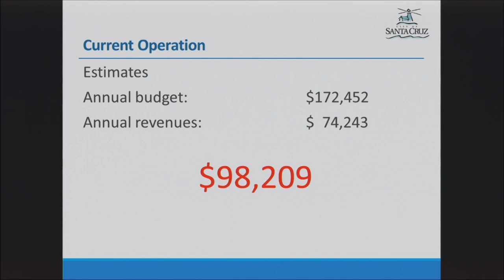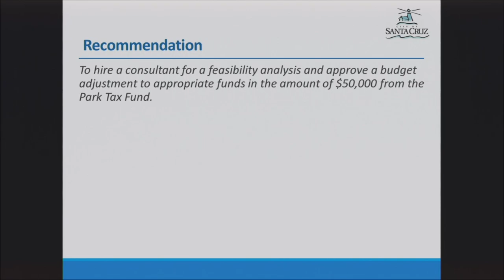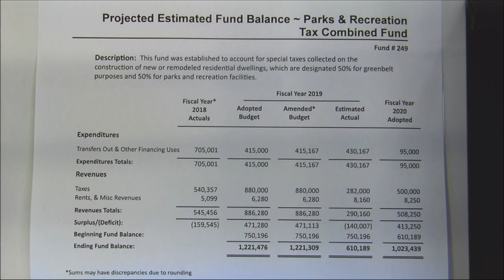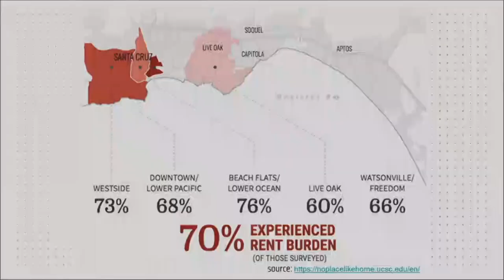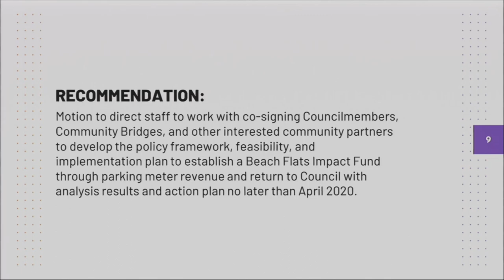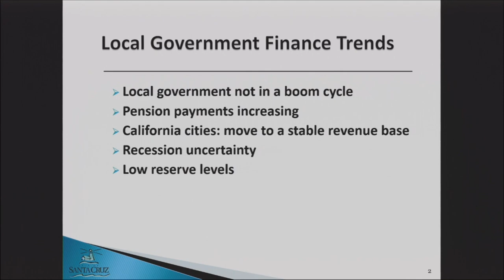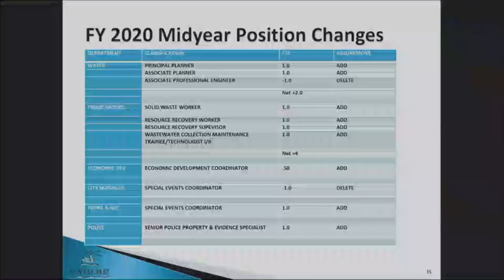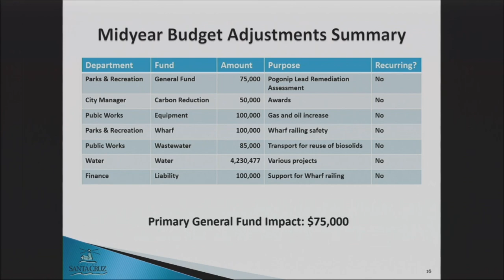Santa Cruz City Council 2/11/20